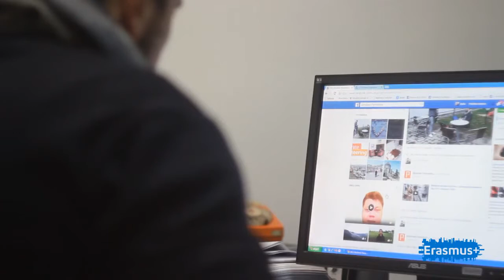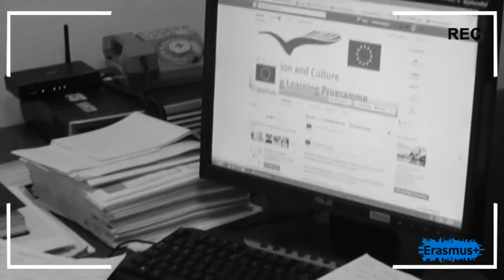Erasmus+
Ukratko objašnjen program koji će krajati od 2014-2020. te u koji je uloženo 14,7 milijardi €.